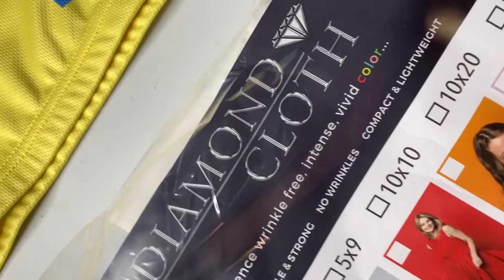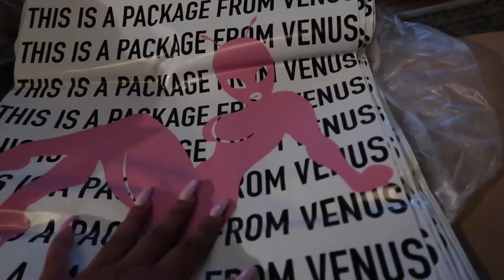LIFE OF AN ENTREPRENEUR EP.4 |JERSEY RELEASE! NEW PACKAGING!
My latest video showing my summer jersey release, how I take my product pictures and new packaging! Exciting, right? Also sorry for not ending the video, it kinda just happened lol

Girls From Planet Venus: SHOPGFV.COM